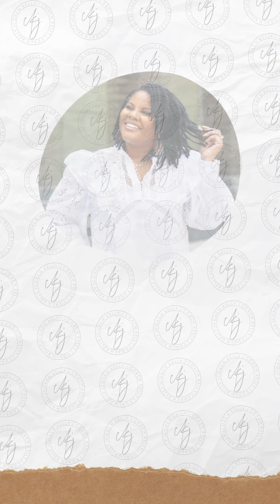KNOW this about helping clients through their fears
Are you held back by fear of how others see you? You're not alone. In this video, the speaker opens up about their own struggle with this common issue and shows you how to overcome it. Discover how to walk into any room with the confidence of someone who knows they have unique gifts and expertise to offer. Learn how to communicate your skills effectively so you never feel small or intimidated again.

Confidence isn't just a feeling—it's a choice. It's about believing in yourself no matter the situation, whether you're in front of a camera or alongside people with more credentials. By making this shift in mindset, you can transform how you approach life's challenges. The speaker urges you to embrace your strengths, showing that self-assurance can empower you to thrive anywhere.

COACHING RESOURCES:

1. If you’re ready to use your story to become a Coach, head over to
PlatinumCoachingMentorship.com.

2. Get the Impactful & Paid Coach e-book:

ImpactfulandPaidCoachBook.com

3. Watch this free 2-hour workshop:

ImpactfulandPaidCoachWorkShop.com

Imagine waking up anywhere in the world, hoping on your laptop and getting paid to BE YOU by helping someone who’s in the middle of the thing you’ve already overcome.

It’s possible by becoming a coach.

Let’s get you started.

1. If you're already a coach (of any kind) and would like to grow your coaching business. Register now for my free LIVE workshop this Sunday:

2. Get the How To Create 5-Figure Launches on Demand e-book:

GroupCoachingBlueprint.com

Imagine growing your business and creating global IMPACT and getting paid more in a day than you did in a year in corporate. It's possible. I did it! Let me show you how: